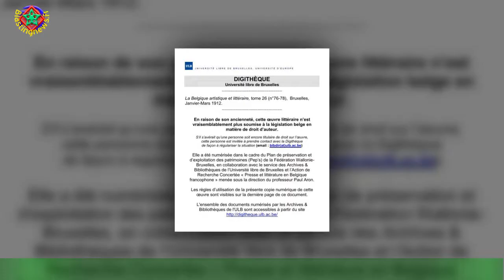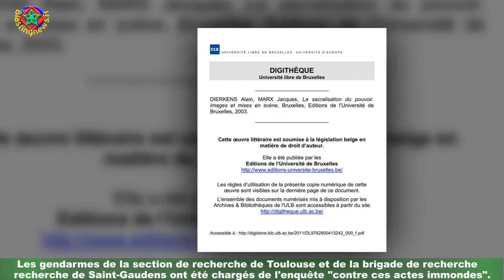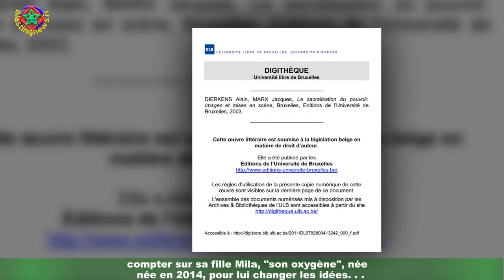Richard Berry indigné par les dégradations odieuses d'une de son frère : "La honte !"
Un acte ignoble a remué la Haute-Garonne. Le vendredi 13 août 2021, le parquet de Saint-Gaudens a révélé à l'AFP - l'Agence France Presse - qu'une sculpture située sur la terrasse nord de la cathédrale Saint-Bertrand-de-Comminges avait été vandalisée et recouverte de croix gammées ainsi que de l'inscription "Qui ?".L'auteur de cette oeuvre d'art, intitulée "Trois ballons" ? Philippe Berry, frère de class='hrl'Richard Berry et père de Marilou Berry,qui est décédé le 5 septembre 2019 dans le 18e arrondissement de Paris à l'âge de 63 ans.